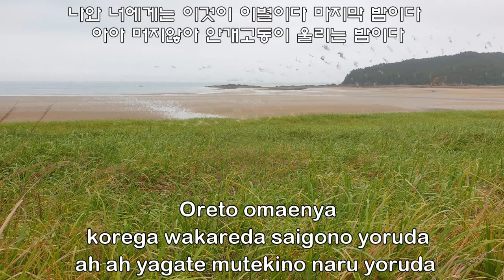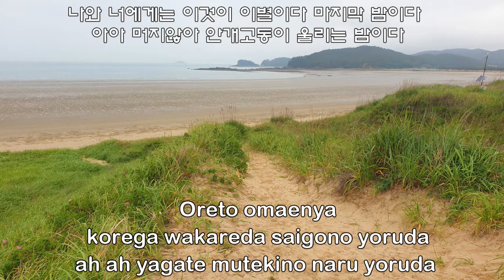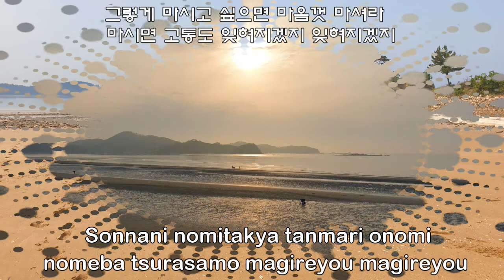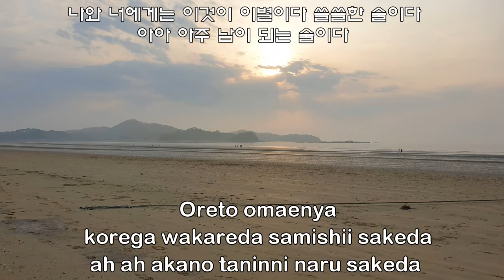別れの 波止場 ; 春日 八郎 - Wakareno hatoba ; Kasuga Hachirou - 태안 신두리해변 구례포